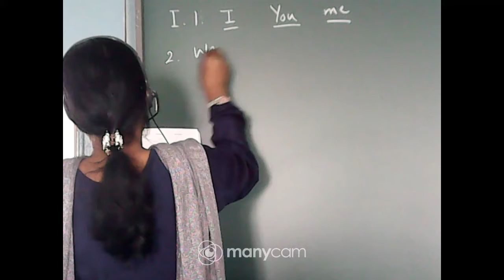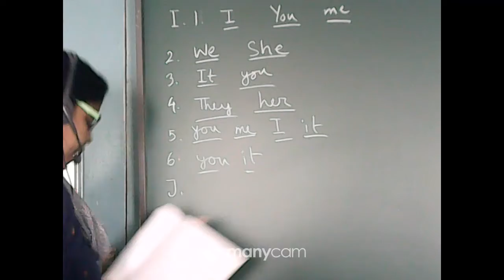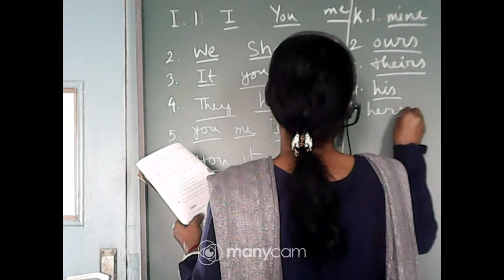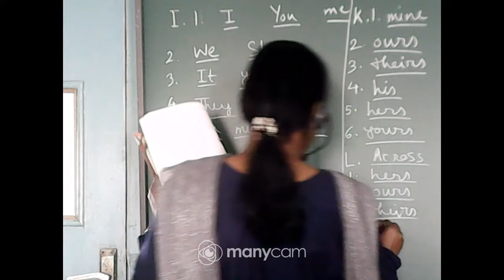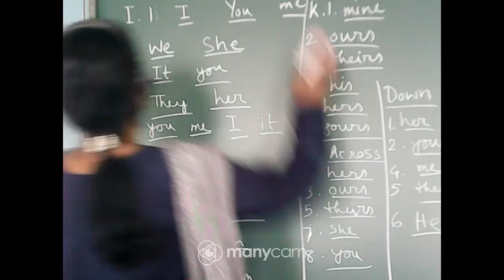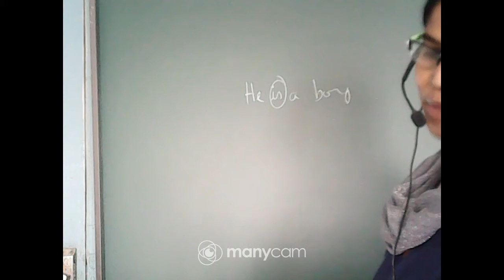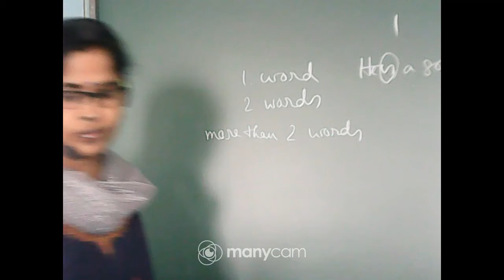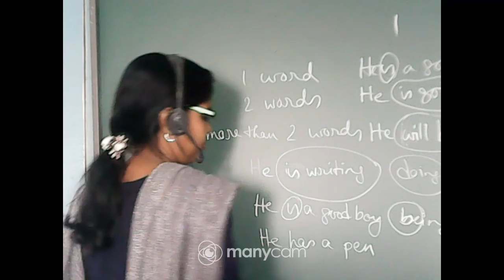Class IV English Live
CLASS : IV
SUBJECT : English
TOPIC : Pronoun
TEACHER : Dipa Mondal